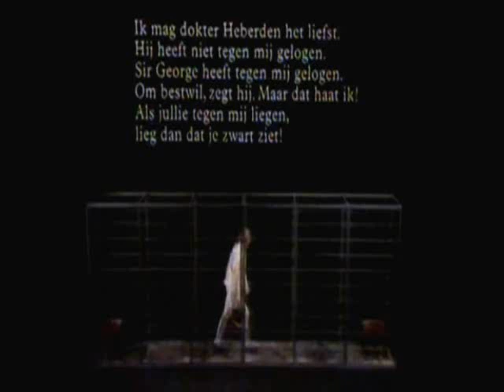Donald Bell sings "Eight Songs for a Mad King"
A telecast of the Peter Maxwell Davies monodrama based on words of George III of the United Kingdom.  From a 1977 airing on Dutch TV starring Canadian baritone Donald Bell.

    I. The Sentry (King Prussia's Minuet)
   II. The Country Walk (La Promenade)
  III. The Lady-In-Waiting (Miss Musgrave's Fancy)
  IV. To Be Sung on the Water (The Waterman)
   V. The Phantom Queen (He's Ay A-Kissing Me)
  VI. The Counterfeit (Le Conterfaite)
 VII. Country Dance (Scotch Bonnett)
VIII. The Review (A Spanish March)